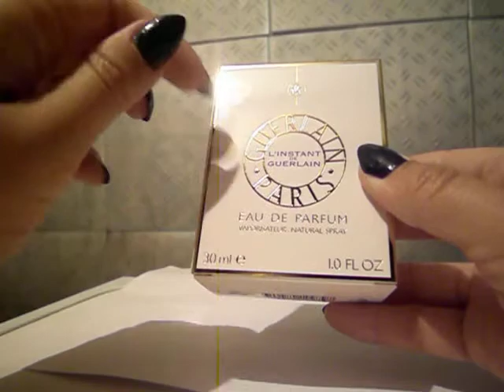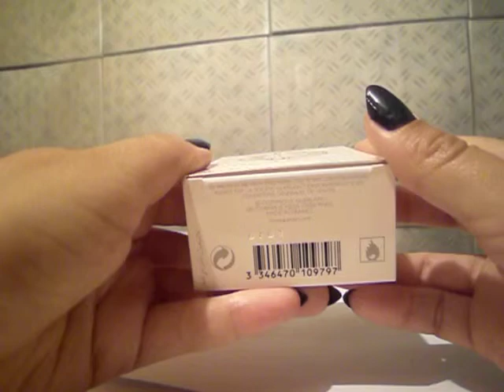L`Instant de Guerlain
ПВ L`Instant de Guerlain
Резюме: леденцовая магнолия

Парфюмер: Maurice Roucel
Верхние ноты: бергамот, мандарин, красное яблоко
Средние ноты: ирис, китайская магнолия, жасмин, иланг-иланг
Базовые ноты: мускус, амбра, сиамский бензоин, ваниль, белый мед